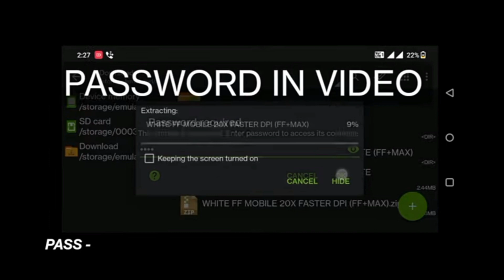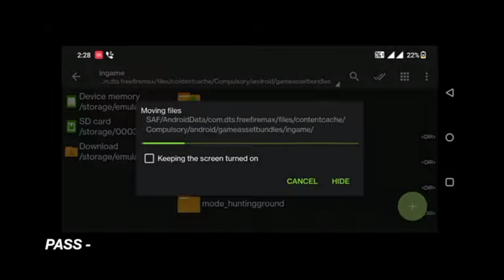free fire headshots confing file 200% antiban use main I'd ff +ff max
Link comment  Box🎁🎁

IN THIS VIDEO: Auto headshot config file free fire

aimbot + aimlock. Headshot config file free fire max. Headshot config file free fire. Config fix lag ff. Config file for free fire. Headshot config file free fire max mediafire today. 100 working headshot config file free fire. Free fire headshot config file no matchmaking problem. Headshot file download. Headshot file 100 working.

After ob38 auto headshot config free fire,

OB38 Glitch File,

Config Auto Headshot OB38, OB38 Headshot Appp,

auto headshot config file free fire max auto headshot config file free fire aimbot + aimlock

auto headshot config file free fire bangla

auto headshot config file free fire zarchiver

aimbot + aimlock

auto headshot config file free fire google

drive

problem

headshot config file free fire no drag headshot config file free fire mobile

free fire auto headshot config file free fire auto headshot config file mediafire no

password

free fire auto headshot config file anti ban free fire auto headshot config file 100 working

free fire auto headshot config file ob38

free fire auto headshot config obb file free fire auto headshot config file today

free fire auto headshot config file no drag free fire auto headshot config file bangladesh

config file ff

config file ff headshot config file for free fire lag fix

free fire headshot config file today free fire headshot config file new update

free fire headshot config file no matchmaking problem

free fire headshot config file no drag free fire headshot config file antiban

free fire headshot config update free fire headshot config file no id ban

free fire headshot config file rank working ff headshot config file

ff headshot config file mediafireff headshot config file mediafire

ff headshot config file today

ff headshot config file no drag ff headshot config file mediafire today

ff headshot config file no matchmaking problem

ff headshot config file antiban

ff headshot config file no password ff headshot config file no id ban

ff headshot config file mobile ff max headshot config file

ff max headshot config file mediafire today

ff max headshot config file today ff max headshot config file 100 anti ban

ff max headshot config file mediafire ff max headshot config file anti ban

ff max headshot config file ob38

ff max headshot config file cs rank

ff max headshot config file mt manager

ff max headshot config file no matchmaking problem

no hacker

config file

headshote hack kaise kare

headshote hack

hack kaise kare

free fire headshote hack

free fire max headshote hack

dimond giveway

dimond hack

auto headshot config file free fire max ff may headshot config fileII max пeausnot cong me free fire auto headshot config file auto headshot config file free fire